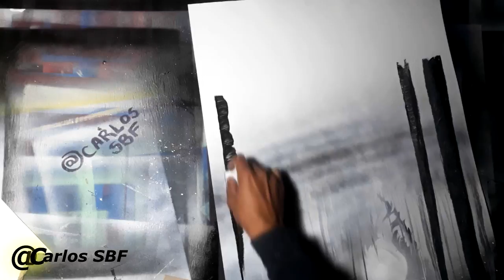Game of Thrones - Graffiti Carlos SBF